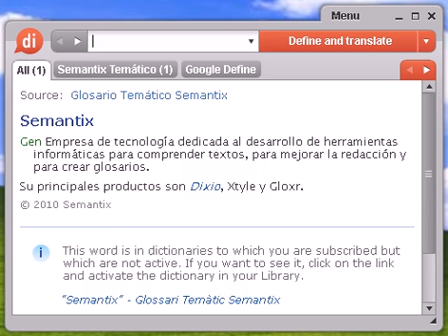Definición de disonar